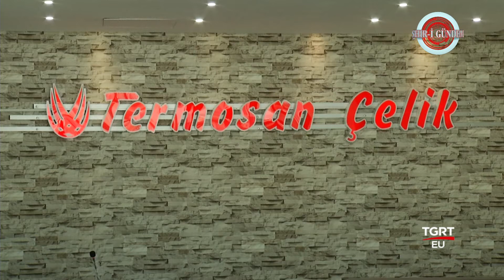Termosan Çelik - Şehri Gündem Tgrt Eu